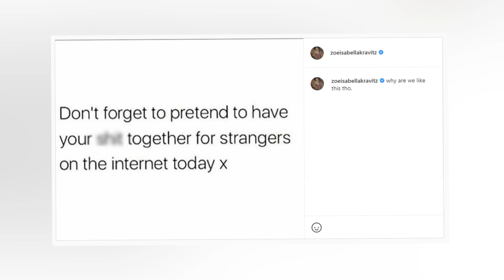Channing Tatum - Did Zoë Kravitz Divorce Her Husband For Him?!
For a while now Channing Tatum, who is most known for his role in Magic Mike & Jupiter Ascending, has been romantically linked to the daughter of Lisa Bonet and Lenny Kravitz, Zoe. Even more so when the Fantastic Beasts and Where To Find Them actress announced that she was divorcing her husband, which came out of the blue and as a shock to fans. Was Tatum the reason for Zoe Kravitz's divorce? Was their MET Gala appearance proof that there is more between them? And what did onlookers have to say about them at the afterparty?